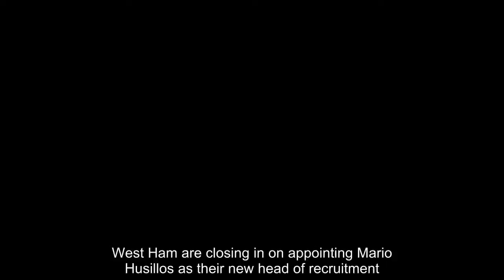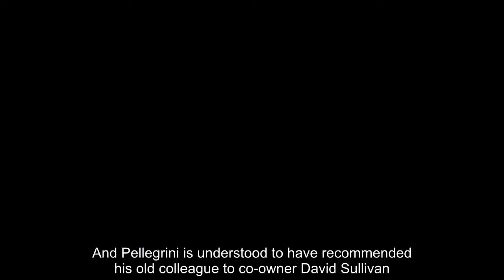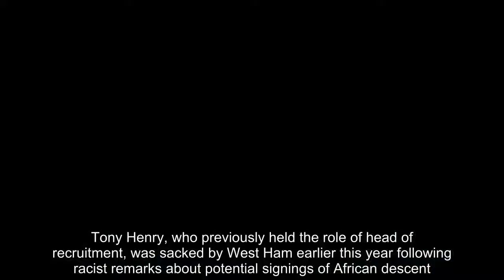West Ham set to appoint Malaga's Mario Husillos as head of recruitment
West Ham are closing in on appointing Mario Husillos as their new head of recruitment.MailOnline exclusively revealed the Hammers' move for the Argentine on May 19 and the club are now in advanced discussions about bringing Husillos to the London Stadium from Malaga.New manager Manuel Pellegrini and Husillos forged a close relationship during their time working together at Malaga.  And Pellegrini is understood to have recommended his old colleague to co-owner David Sullivan.Husillos' role at Malaga has been under scrutiny following the Spanish club's relegation from La Liga.If, as expected, the South American transfer fixer is appointed, will play a key role in the club's recruitment policy alongside Pellegrini.It remains to be seen, however, the level of input the club's owners have in their forthcoming transfer dealings.Tony Henry, who previously held the role of head of recruitment, was sacked by West Ham earlier this year following racist remarks about potential signings of African descent.